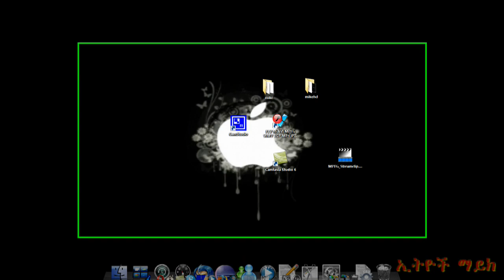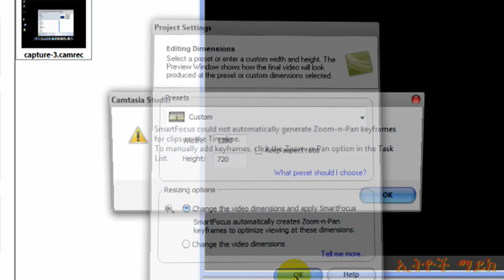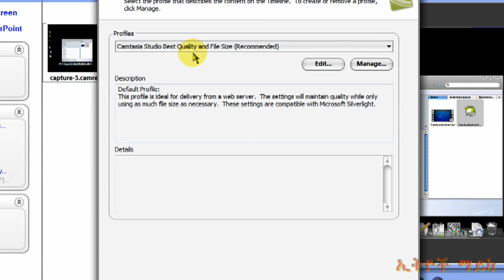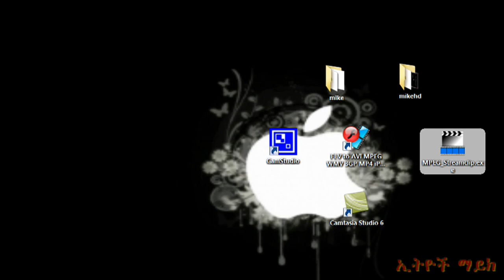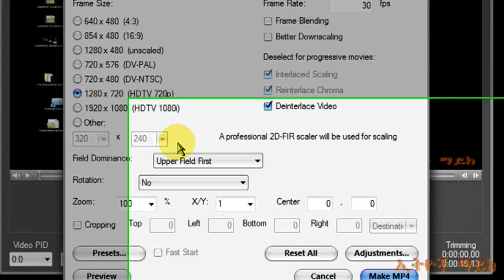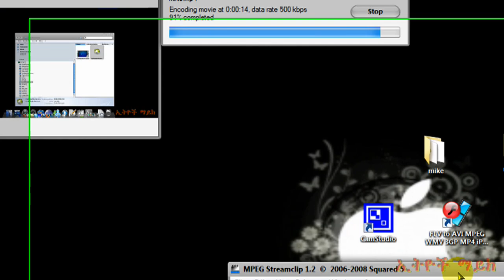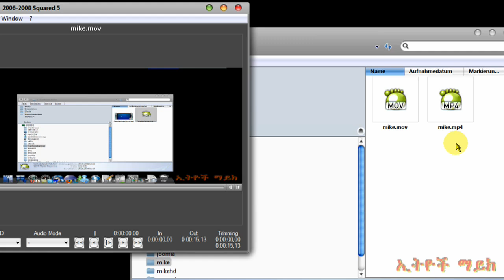Screen Recording Tools Part II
How to configure Camtasia Studio to produce high quality Video